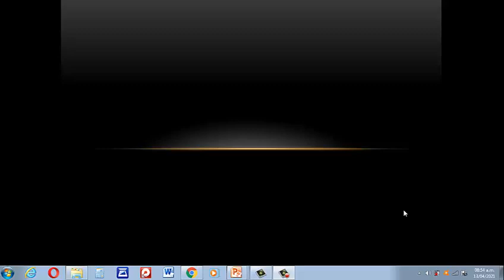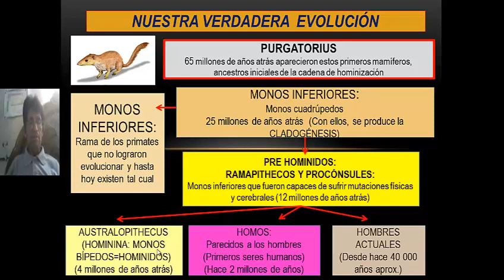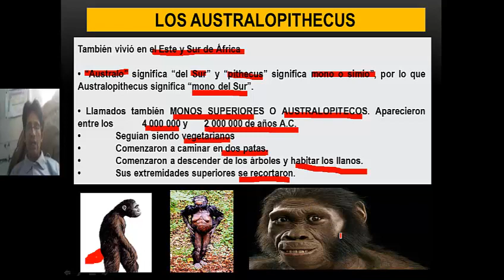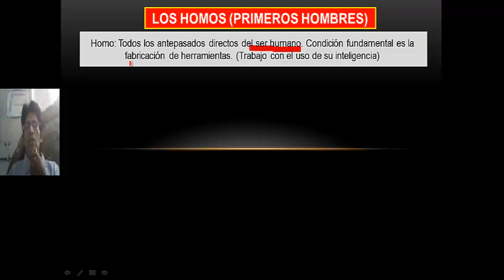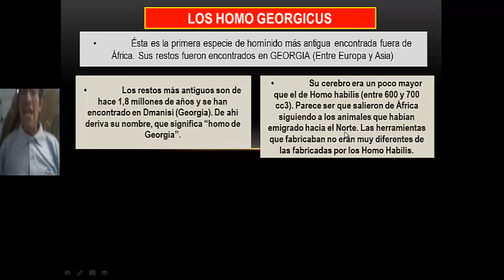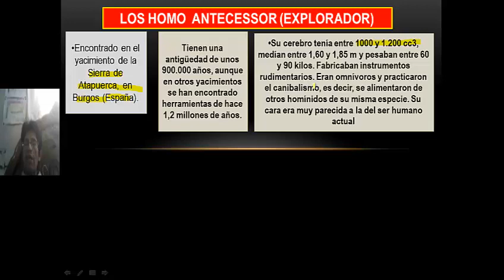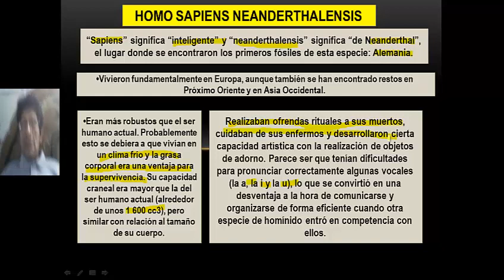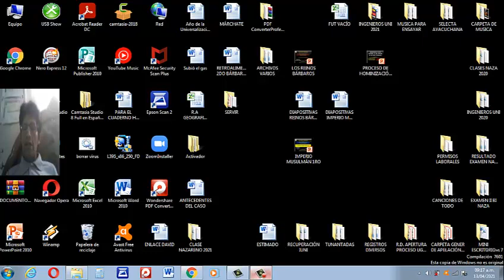MUESTRAS DE LA HOMINIZACIÓN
Restos fósiles encontrados que demuestran el proceso de HOMINIZACIÓN